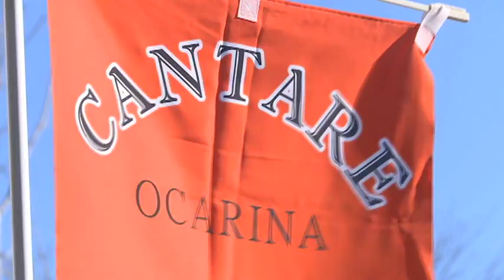カンターレ・オカリーナ 第７回第九コンサート 2011.12.24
カンターレ・オカリーナ『第７回第九コンサート』
東日本大震災復興支援 〜復興に願いをこめて〜
主催：オカリーナで第九を吹く会
日程：2011年12月24日(土)
場所：小美玉市四季文化館みの〜れ 森のホール

‹演奏曲›
Amazing Grace／Ave Maria／水に寄せる音楽／もろびとこぞりて／ママがサンタにキスをした／赤鼻のトナカイ／交響曲 第九番 第四楽章 An die Freude